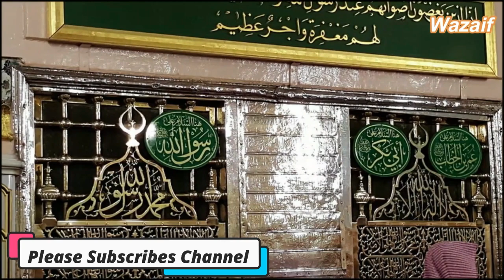Shab e Barat ki Ibadat┇Shab e barat ke 3 Khas Amal┇15 Shaban ke 4 Khas Wazaif┇Khas Amal Shab e Barat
Title : Shab e Barat ki Ibadat┇Shab e barat ke 3 Khas Amal┇15 Shaban ke 4 Khas Wazaif┇Khas Amal Shab e Barat

Aslam u Alikum : 14 Shaban Itwar Ke Din Shabe Barat ki Raat Aty ki 7 goliyan bana Kar yeh Amal Kar Lena┇Shab e Barat Share karon ga jis ke karne se app ke rizq mein izfa hoga.Har Hajat pori hogi.Har maqsad mein kamybi mily ge.IN SHA ALLAH

14 Shaban Itwar Ke Din Shabe Barat ki Raat Aty ki 7 goliyan bana Kar yeh Amal Kar Lena┇Shab e Barat

Shab e Barat ki Tasbih┇Shab e Barat ki Ibadat┇Night of Shab e Barat Read one Beautiful Tasbih

Shab e Barat ki Ibadat┇Shab e barat ke 5 Khas Amal┇15 Shaban ke 5 Khas Wazaif┇Khas Amal Shab e Barat

Shab e Barat Ke Nawafil Ka Tarika┇Shab e Barat ki Ibadat┇Nafil Namaz┇15 Shaban ka Khas Wazifa

Shaban 2024 ke Chand Ko dehk kr 3 kam kr lo┇3 Things when you see the Moon of Shaban 2022┇Moon┇Chand

9 Zil Hajj (Arfa) Ke Roza Ki Fazilat || Arfa Ka Roza ||Arfa Ka Roza Kis Din Rakhe || Islamic Channel

9 Zil Hajj (Arfa) Ke Roza Ki Fazilat Aur Logon Ko Kaise Batayen || Dr Farhat hashmi

9 Zil hajj Ka Roza | Youm E Arfa Ke Din Roza Rakhne Ka Ajar O Sawab | Dr Farhat Hashmi | IIRCTV

9 Zil Hajj Ka Roza Ki Fazilat